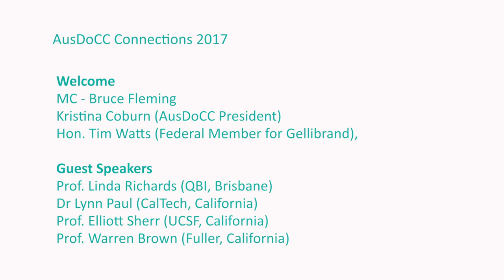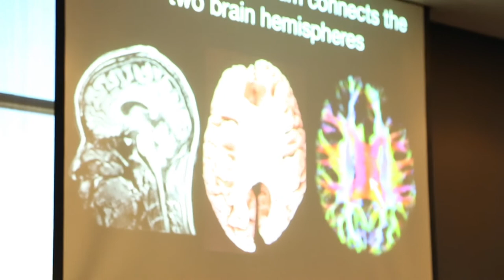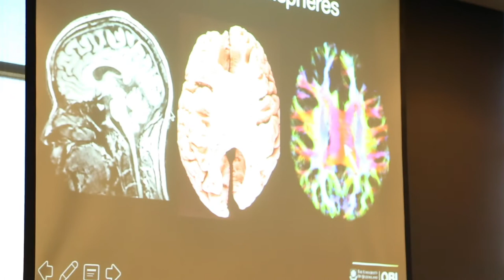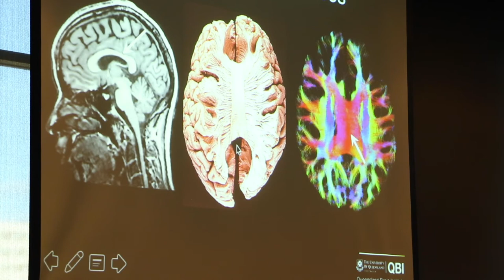#1 Globally Renowned Corpus Callosum Researchers speak at AusDoCC conference - Connections 2017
Following the welcome speakers, four eminent corpus callosum researchers answer questions about their work and disorders of the Corpus Callosum (DCC) at the AusDoCC Connections 2017 conference in Melbourne, Australia.
Prof. Linda Richards (QBI, Brisbane) - neurology
Dr Lynn Paul (CalTech, California) - psychology
Prof. Elliott Sherr (UCSF, California) - genetics and neurology
Prof. Warren Brown (Fuller, California) - psychology

The 5 questions:
1. As a professional with a connection to DCC, describe yourself and your work.
2. What is your DCC passion and what led you to it?
3. What one piece of advice would you give to families with a family member who has Conference a DCC?
4. What one piece of advice would you give to health/educational professionals who manage someone with a DCC?
5. Still living or not, who would you most like to have dinner with and why? (Not family)